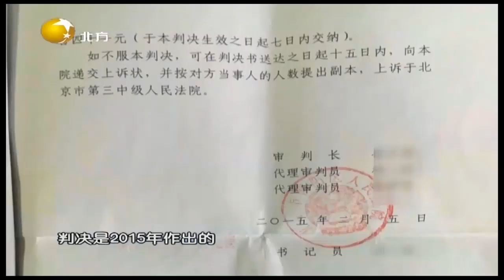小伙太单纯开网店囤货被骗，母亲被拉下水损失80多万丨情感面对面